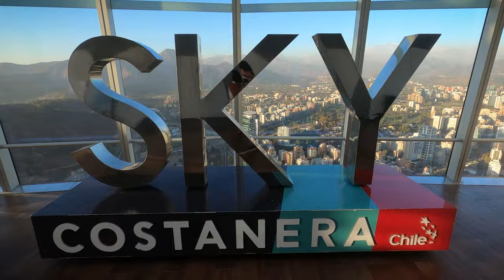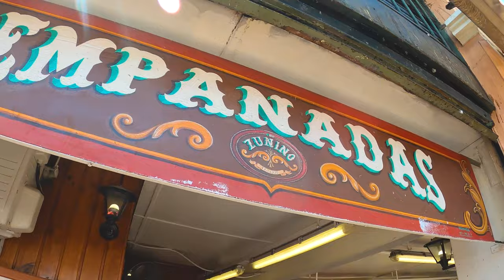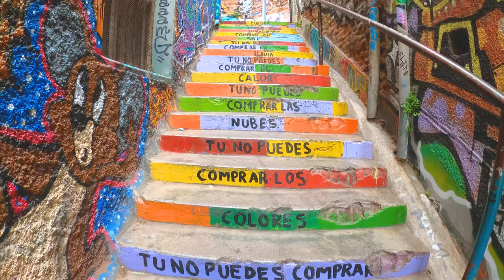SANTIAGO - ROTEIRO COMPLETO DE 3, 4 OU 5 DIAS (2024)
Vai pra Santiago e tá com dúvidas na hora de montar seu roteiro? Vem comigo que eu te ajudo!

🔖 OFERTAS - Use os links abaixo para suas compras e ajude o canal a crescer:

🔹 Faça suas compras na AMAZON

Nesse vídeo te ajudo a montar seu roteiro de viagem pra Santiago, capital do Chile. Te dou dicas do que fazer em cada dia do seu passeio, sejam 3, 4 ou 5 dias. Fiz todos os passeios com a Chile Explorer (Instagram: @chile.explorer)

Pra dicas de onde comer (e vídeos com mais detalhes dos passeios), acesse a playlist oficial de Santiago aqui no canal

00:00 - Introdução

00:40 - Dia 1: City tour + Cerro Santa Lucia + Sky Costanera

PALACIO DE LA MONEDA
📍 Localização (Chegue de metrô descendo na estação La Moneda)
💵 Gratuito (visitas suspensas)

Sede do governo chileno, é um prédio cheio de história e arquitetura belíssima.

PASEO BANDERA
📍 Localização (Entre Paseo Huerfanos e Av. Libertador O'Higgins - chegue de metrô descendo na estação Universidad de Chile)
💵 Gratuito

Rua apenas para pedestres na região central cheia de arte urbana. Conta com barracas de lembrancinhas e é toda colorida, ótima pra tirar fotos. Aproveite e troque seus reais por pesos chilenos nas casas de câmbio da Rua Agustinas).

Tradicional casa de empanadas na região central de Santiago. Comida simples e barata para comer em pé no balcão.

💵 Gratuito

O Cerro Santa Lucia é um parque com belo paisagismo, construções que remetem à história da indepedência do Chile e um mirante com uma bela vista da cidade. A dica é começar a visita pelo acesso da rua Merced, fazer toda a subida e depois descer pelo outro acesso, que fica nos pés da Fonte Netuno.

SKY COSTANERA
📍 Localização (Acesso dentro do shopping Costanera Center. Chegue de metrô descendo na estação Tobalaba)
💵 VALORES: Coloque no seu roteiro em um dia de semana, pois o ingresso fica mais barato.
Dias de semana: 9.000 pesos (adultos) / ? pesos (crianças de 4 a 12 anos)
Finais de semana: 15.000 pesos (adultos) / 10.000 pesos (crianças de 4 a 12 anos). Não é necessário fazer reserva. HORÁRIOS: Segunda a Domingo (Inclui feriados) 10h a 20:30. Ultima subida do elevador: 20:00

O edifício mais alto da América Latina PRECISA estar no seu roteiro. A vista lá de cima é sensacional, com a cordilheira ao fundo. A dica é ir no final da tarde pra pegar o pôr do sol e ir durante a semana, já que os ingressos são mais baratos.

DICA BÔNUS: COMPRAR VINHOS BARATOS 🍷
No shopping center onde fica o SKY COSTANERA você pode comprar vinhos com o melhor custo-benefício no JUMBO, um hipermercado gigante. Você encontra uma grande seleção de rótulos por valores super em conta.

05:17 - Dia 2 - VINÍCOLA

A minha sugestão é fazer um passeio diferente do tradicional. Minha sugestão é conhecer o tour sunset da Vinícola Alyan Family Wines (Instagram: @alyanfamilywines), uma vinícola familiar premium que fica no Valle del Maipo, a 1 hora de carro de Santiago.

Os passeios nas vinícolas costumam durar meio período. Se você optar pelo tour na Alyan, terá a manhã livre para city tour, compras ou pode ainda visitar o Cerro Santa Lucia, que coloquei no primeiro dia do roteiro, ou então o Cerro San Cristóbal.

06:49 - Dia 3 - CAJÓN DEL MAIPO ou VALLE NEVADO / FARELLONES

A dica pro terceiro dia depende da temporada em que você vai visitar Santiago. Se for no inverno ou na temporada de neve, aproveite para conhecer o Valle Nevado ou o Parque Farellones. Caso visite durante a primavera ou verão, conheça a região de Cajón del Maipo. Nas Termas Valle de Colina, você toma banho em piscinas naturais com águas termais saindo direto das rochas vulcânicas, no meio da Cordilheira dos Andes. Nesse passeio você conhece também o Embase el Yeso, a maior represa artificial que abastece a região de Santiago.

09:40 - Dia 4 - VALLE NEVADO / FARELLONES OU LAGUNA DEL INCA + LOS CARACOLES

Aqui fica a dica: caso você decida visitar tanto Cajón del Maipo quanto Valle Nevado, você divide os dois passeios entre o 3º e o 4º dia. Um passeio alternativo fora da temporada de neve é a Laguna del Inca, uma paisagem incrível.

10:50 - Dia 5 - VALPARAÍSO E VIÑA DEL MAR

Se você tem um dia a mais no roteiro e quer conhecer Valparaíso, dá pra fazer um bate e volta  e conhecer as ruas coloridas da cidade, que fica às margens do Oceano Pacífico.

13:17: Outros passeios
Your Intro de Audionautix é licenciada de acordo com a licença Atribuição 4.0 da Creative Commons.